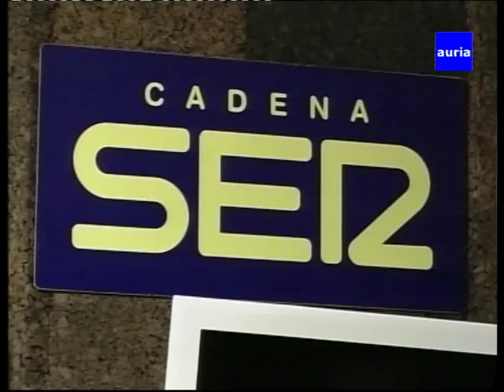Entrevista Gonzalo Jácome, Cadena SER Ourense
Después del pleno del mismo día, Gonzalo Pérez Jácome acude a la radio para explicar lo ocurrido más detalladamente y también responde a preguntas realizadas por los ciudadanos.

Cortesía de Democracia Ourensana, Auria TV.